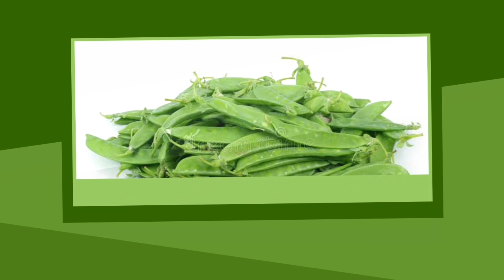मटर के छिलकों को फेंकने से पहले जानिए पूरे 5 फायदे || 5 Amazing Benefits of these waste peels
This video is related to amazing benefits of your kitchen waste. Please have a look before throwing them.

Kitchen Waste से 2 in 1 Compost बनाने का तरीका शायद पहली बार देखेंगे || खाद भी बनाएं पौधे भी उगाएं

4 तरीके Kitchen Waste Compost के न बदबू न कीड़े और न ही Compost Bin | एकबार नहीं बार-बार बनाएंगे

आपकी रसोई का कचरा हो सकता है आपके पौधों की जान || Simplest & Quickest Method to make Compost

Magical Liquid Organic Fertilizer From Waste || अपनी रसोई के व्यर्थ से बनाएं बहुत ही गुणकारी खाद

अब आपका गार्डन भी रहेगा हमेशा फूलों से भरा || Powerful Magical Liquid & Solid for plants from Waste

किसी भी प्रकार के कीड़े मकोड़े भगाने का नेचुरल तरीका वह भी फ्री में || Free Organic Pesticide

🎵 MUSIC CREDITS -
Support NCS

💥 INTRO CREDITS -
Quik
Support QUIK

🌟 OUTRO CREDITS -
Intro Maker
Support INTRO MAKER

⚡ EDITING SOFTWARE
Kinemaster Premium
Support KINEMASTER